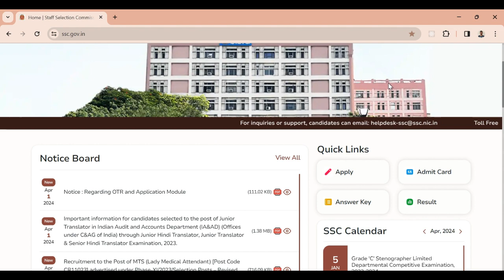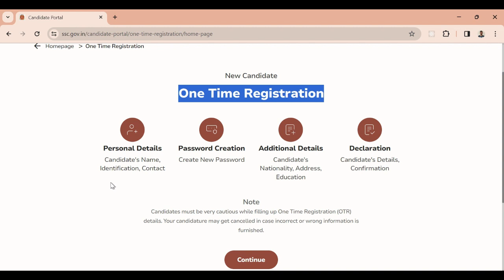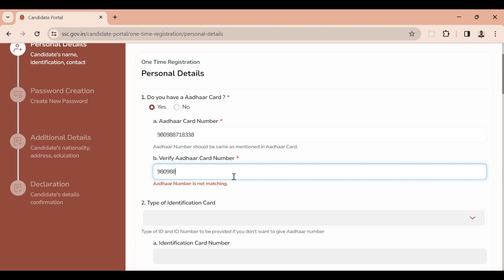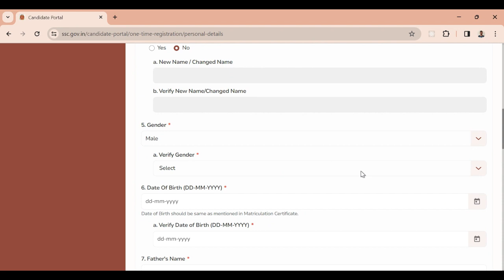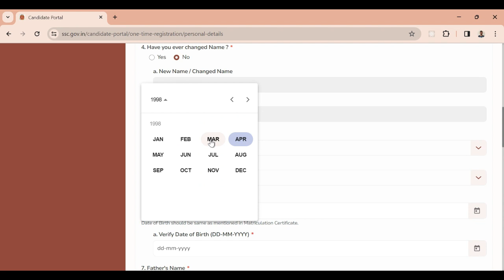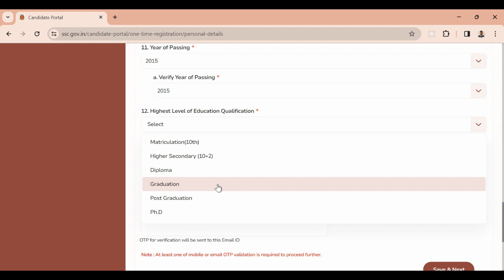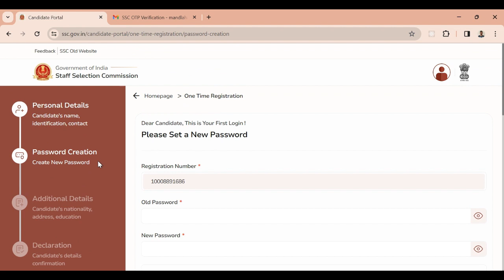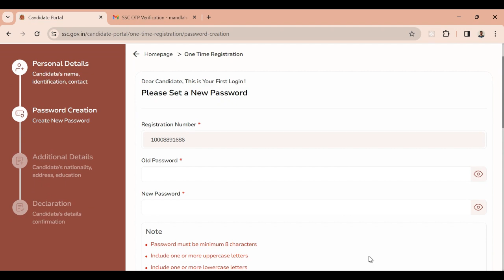SSC OTR Registration Telugu | SSC New Website Launch 2024 | How to do OTR Registration Process